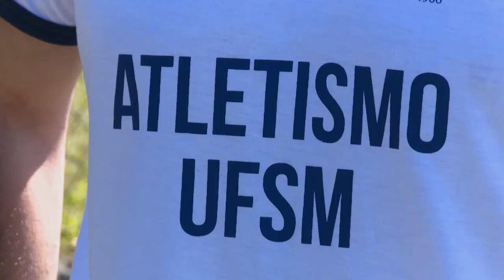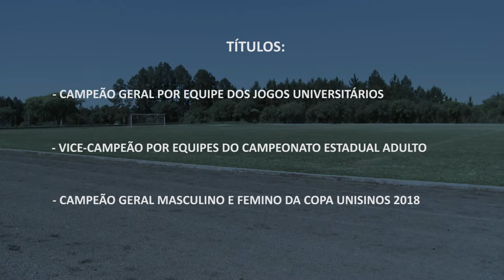Equipe de Atletismo - Acontece na UFSM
A equipe de atletismo da UFSM tem conquistado diversos títulos neste ano e se consagrado como uma das principais equipes do estado.
Ao todo são doze modalidades, divididos em equipes de velocidade, lançamento e arremesso de peso e saltos.